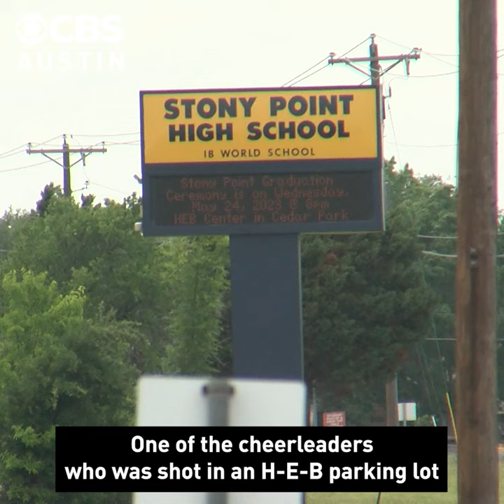Suspect in cheerleader shooting could face 20 years in prison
An Elgin man could be facing up to 20 years in prison if he’s convicted of shooting a cheerleader and her friends in their car.

It happened Monday in the H-E-B parking lot where the cheerleaders would meet up to carpool to practice in The Woodlands three times a week.